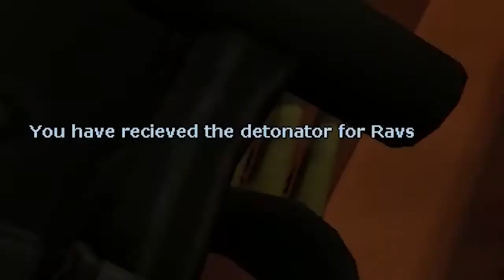Ben Tier Plays TTT